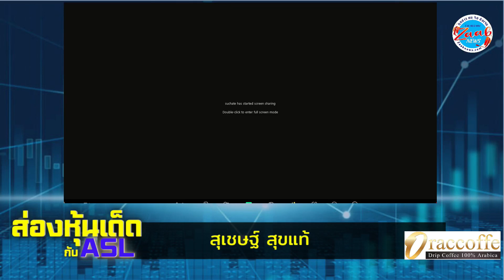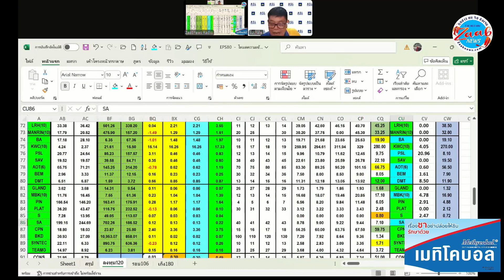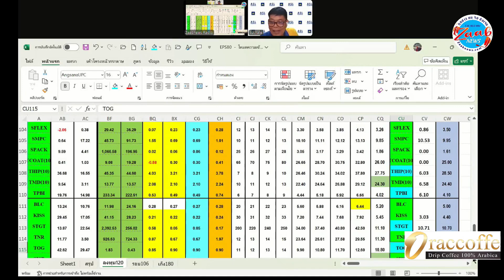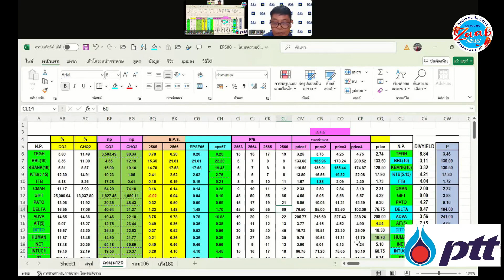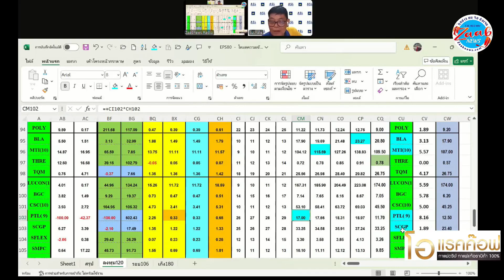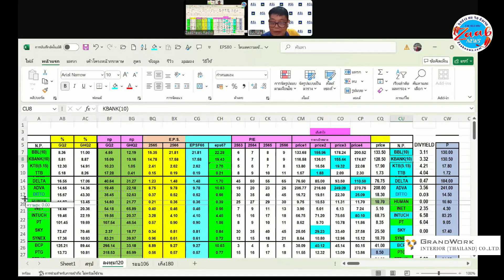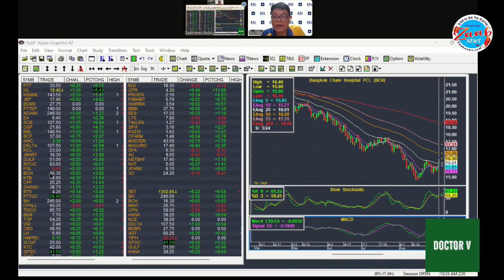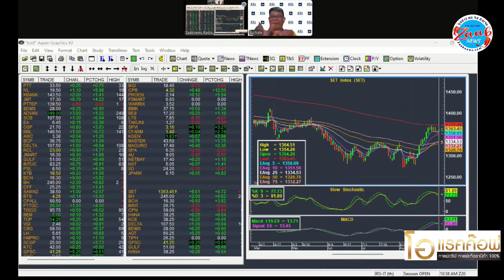ส่องหุ้นเด็ด กับ ASL | 3 กันยายน 2567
ดำเนินรายการโดย  สุเชษฐ์ สุขแท้ และ ช.โชติวงศ์ เพ็ชญไพศิษฏ์

✓F.M. 96.0 MHz
✓FB LIVE: Zaabnewsradio